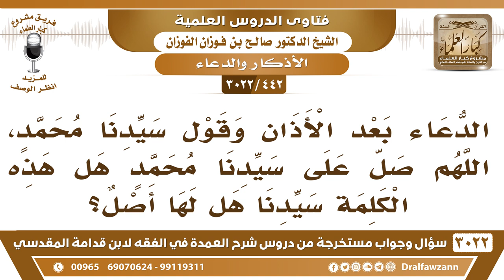[442 -3022] الدعاء بعد الأذان "اللهم صل على سيدنا محمد" هل كلمة "سيدنا" لها أصل؟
-"[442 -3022] السؤال: الدعاء بعد الأذان وقول سيدنا محمد، اللهم صل على سيدنا محمد هل هذه الكلمة سيدنا هل لها أصل؟
الجَوَابُ: نعم، هو سيدنا عليه الصلاة والسلام، هو سيد ولد آدم، لكن هذه لا تقال في الأذان، لأنه ما وردت أنها تقال في الأذان، ولا في الإقامة، ولا تقال في الخطبة، كلمة سيدنا، لأنه ما ورد هذا، وإلا فهو سيدنا عليه الصلاة والسلام، سيد ولد آدم، نعم، لكن الكلام على الوارد، نعم.
للاشتراك في قناة الشيخ صالح الفوزان

للاستفسار والإقتراحات والدعم
رئيس الفريق
لمشروع كبار العلماء